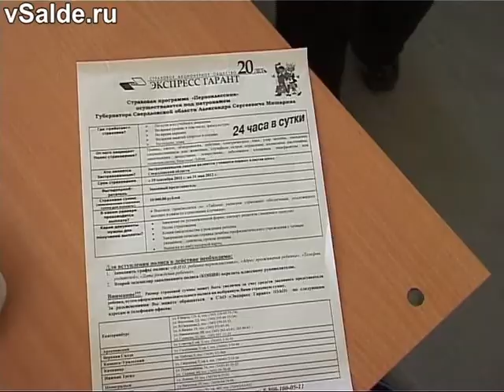Посвящение в пешеходы